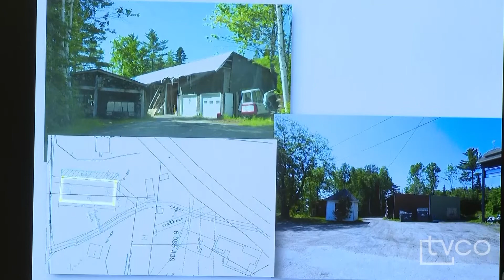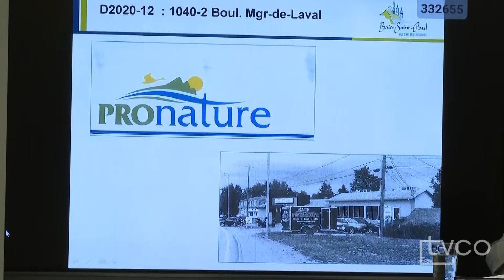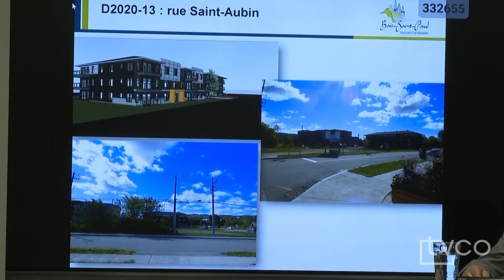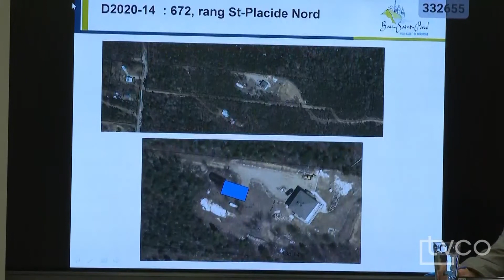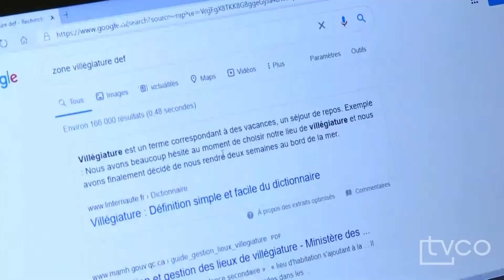Conseil de Ville Baie-Saint-Paul du 14 septembre 2020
Séance ordinaire du 14 septembre 2020